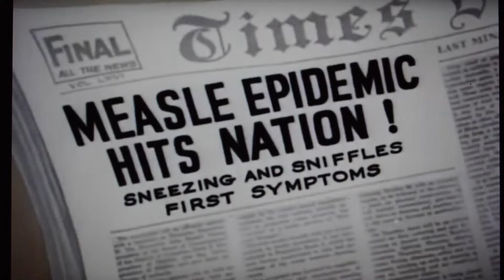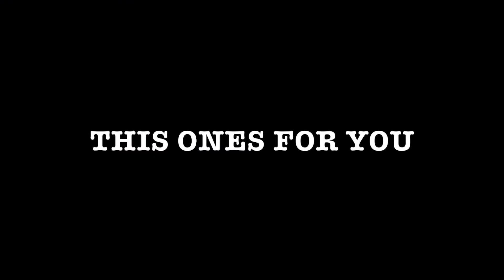This Ones For You (BlackBukowski) OFFICIAL VIDEO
Lets celebrate depression, misfortune and  heartbreak because these things are only temporarily and we will get through.

hope y'all dig the video